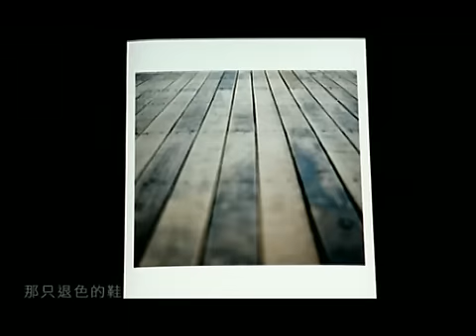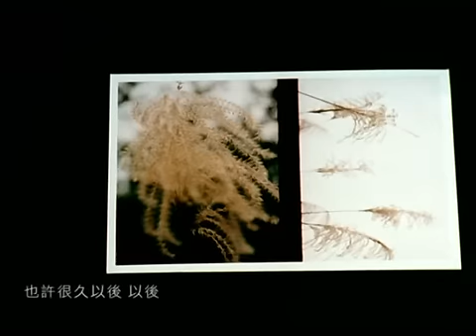梁靜茹-很久以後 MV(480P)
梁靜茹-很久以後

作詞：許哲佩
作曲：許哲佩
編曲：鍾成虎、瑪莎

一片空白　腦袋只剩冰塊　曾經你的溫柔最後只剩沉默
我想不起來　你為什麼離開　那天你說分手　我才恍然明白
愛原來只是你的救生衣　你在寂寞時候　才想到我
我卻當作你是我的氧氣　依賴你給的陽光空氣
夢太美麗　卻沒留下痕跡

很久以後　看見你的笑容
很久以後　終於學會放手
你傷過的我　也許不再難過
想起你的輪廓　也許很久以後　以後

灰色的天　一點一滴沉澱　那雙退色的鞋　帶你走了多遠
口袋的昨天 答錄機的留言　像無聲的畫面 消失在我眼前
那些甜言蜜語織成糖衣　融化在炎熱的 夏日夜裏
我選擇接受這樣的結局　保留你給的泡沫愛情
捨得放開　瞬間海闊天空

很久以後　也許很久以後
很久以後　與你擦身而過
我還能夠　微笑和你揮手
我愛過的你　是否改變很多
如果重新來過　你還會不會走
走出我的從前　出現我的以後　以後